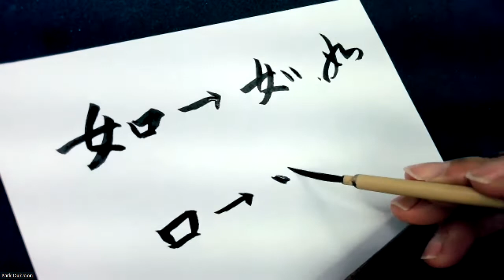25.如(같을 여)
초서에원리가 있다.
미리 알아야 할 기본원리 7종
[3-1 ].